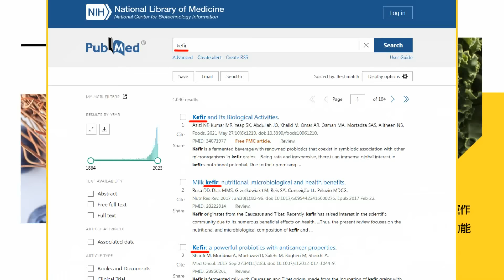挺巴示威全美延燒 紐時:堪比1960年代反越戰示威｜華春瑩X貼多張對比照諷美 引述桑德斯"不要侮辱美國人智商"｜【全球現場】20240430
00:00 挺巴示威全美延燒 紐時:堪比1960年代反越戰示威
01:21 華春瑩X貼多張對比照諷美 引述桑德斯"不要侮辱美國人智商"
02:13 以色列加薩強烈對比 華春瑩:不要利用反猶轉移注意力
03:42 布林肯訪沙國 再次敦促"哈瑪斯"接受停火協議